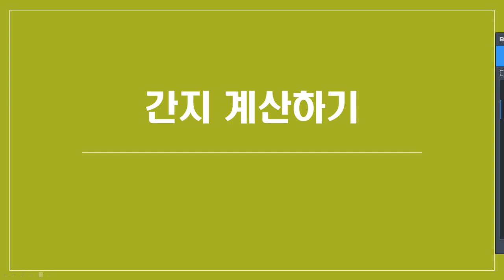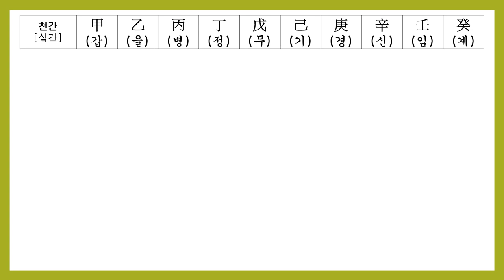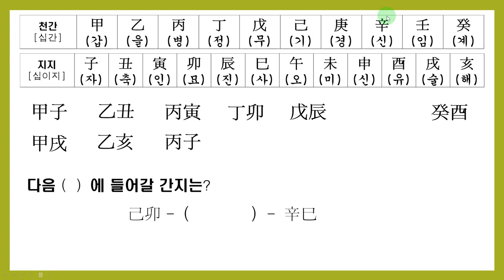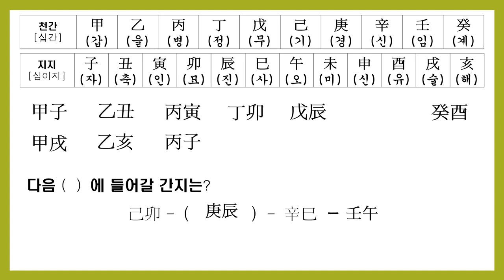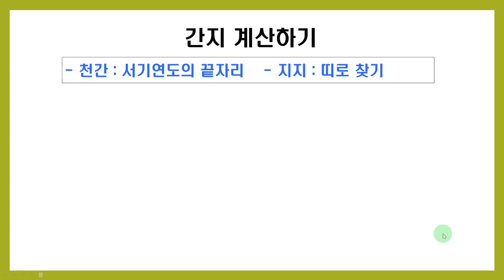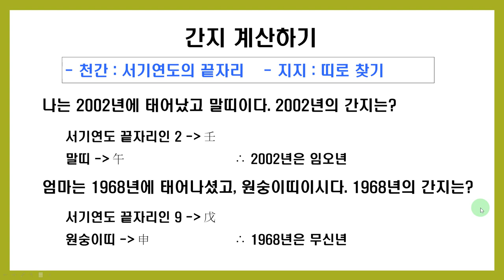간지 계산법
간지로 연도를 계산하는 방법입니다.